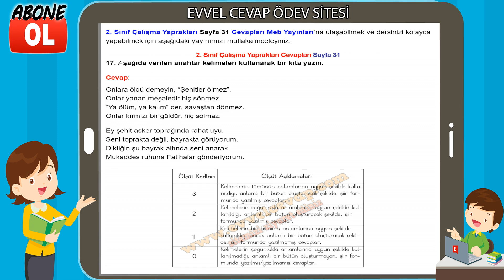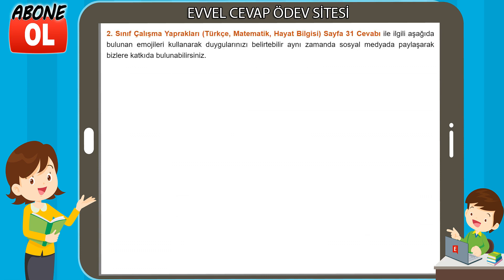2. Sınıf Çalışma Yaprakları Cevapları Sayfa 31